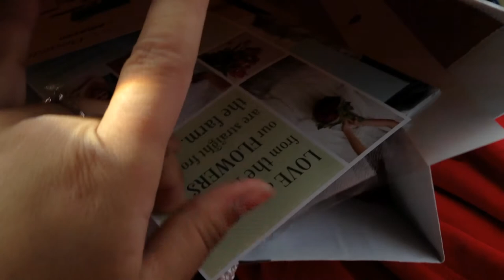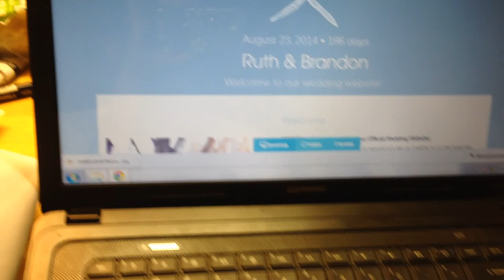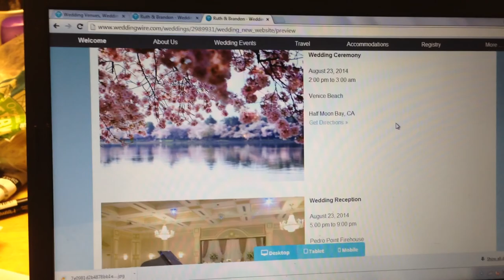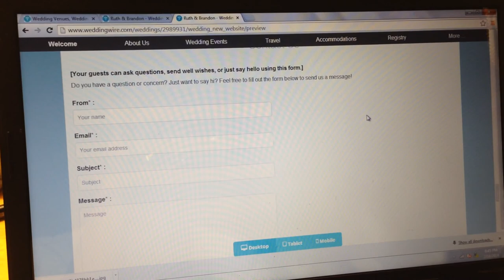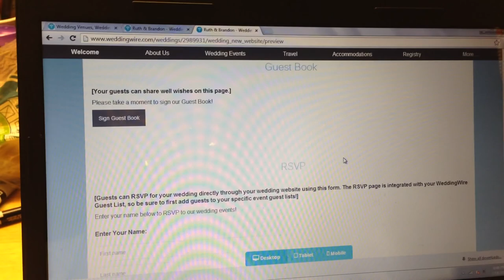Wedding Vlog: Dress Shopping, Website, and Save the Dates!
Hey Guys! Here is my second week of wedding vlogging! I hope you guys enjoy. Let me know what you think! Thumbs up this video if you're liking the wedding vlogs so far!